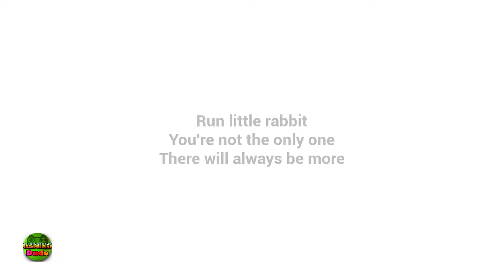Playing As Yellow Baby | New Update Gameplay Walkthrough The Baby In Yellow HD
Credits
Outwitt Mod